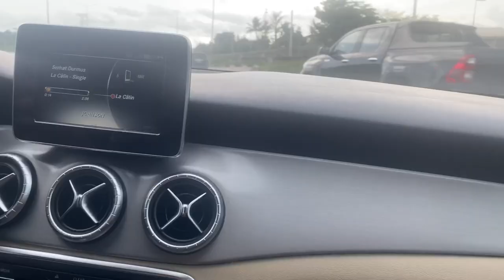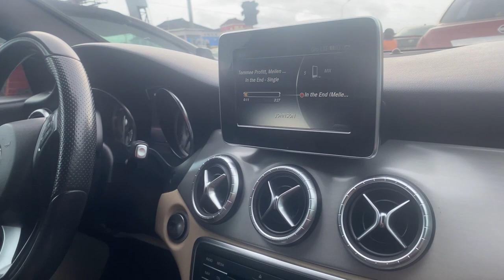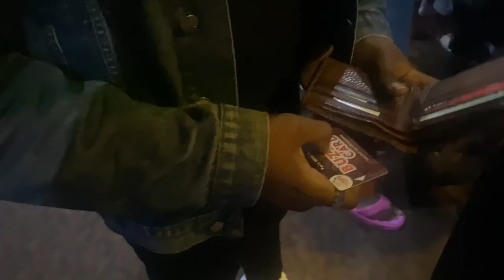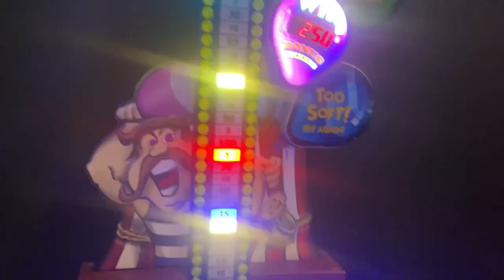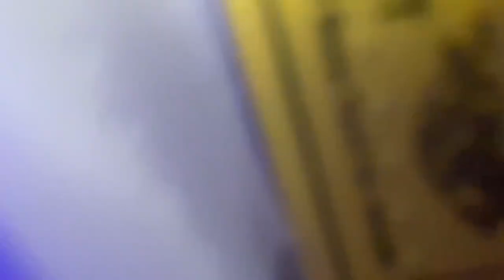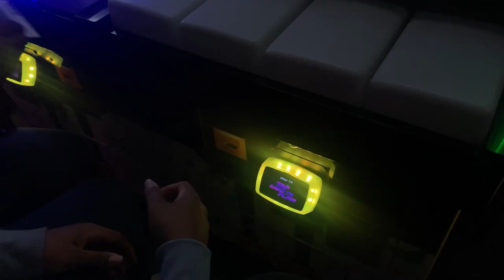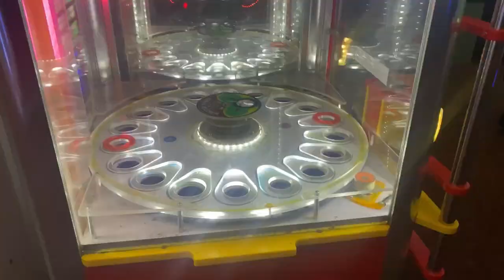A Day at the Arcade| First Time Bowling| Rufus N Bee | A Fun Day in my Life Vlog| Over 1000 tickets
Hey Lovelies, this is a fun day in my life Vlog. I am sharing with you a day at the Arcade, my experience at Rufus n Bee in Twin Waters, and my first bowling experience.

In this video, you'll get to see my outfit, the journey to getting there, the interiors of the Rufus n Bee, and last but not least, my first bowling experience.
Stylist:
Styled by My Style Facilitator
Makeup by My Style Facilitator
Musician: Jeff Kaale

Musician: Jeff Kaale

Musician: Not The King